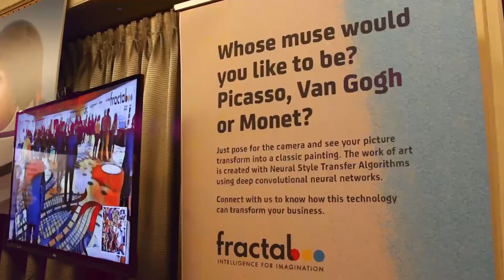2022 AU Promo Video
Registration is open for AnalyticsUnite2022 June 21-23.

This year’s summit provides retail and consumer goods executives with the unprecedented opportunity to learn from and network with the industry’s leading analytic experts LIVE at the Drake Hotel in Chicago.

Over three insight-packed days, you’ll experience first-hand intelligence and inspiration from thought-leaders, engage with industry peers through networking, and discover new solutions, products, and partners.

CG and Retail Executives can expect to:

Hear the most talented, forward-looking speakers
Engage with solution provides that will help them achieve their objectives
Collaborate with trading partners
Partner across internal functional silos
Seek out next-generation talent